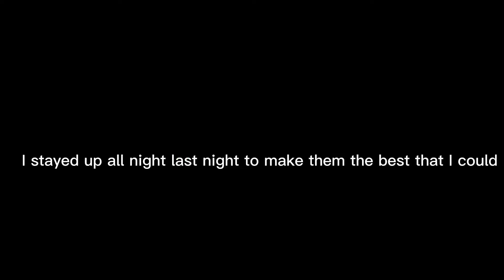can we be friends pls